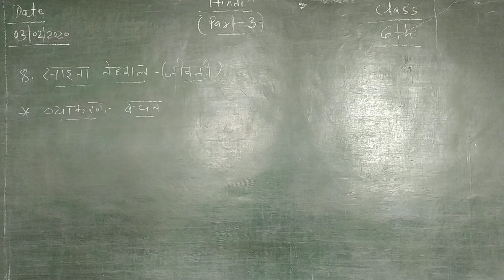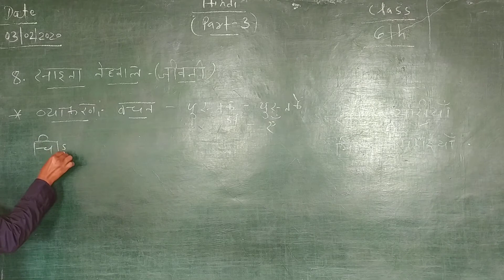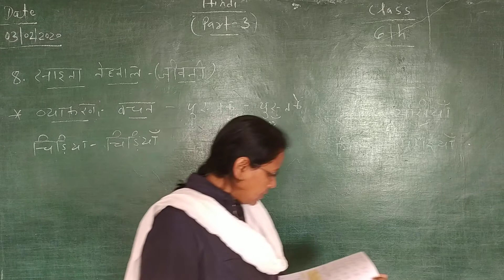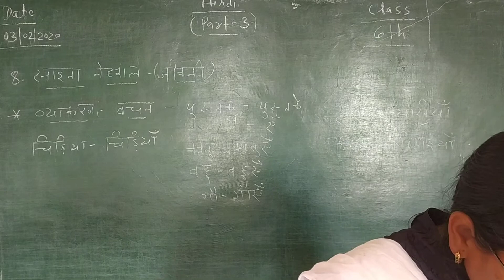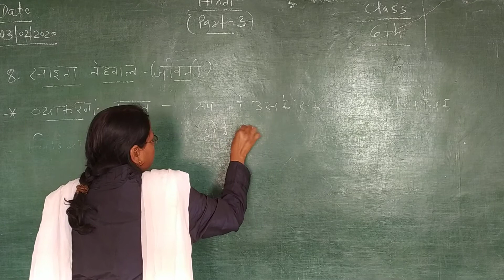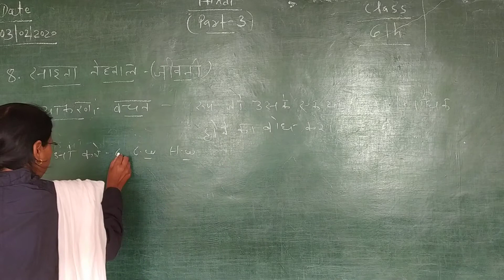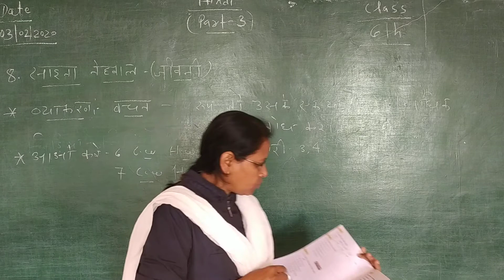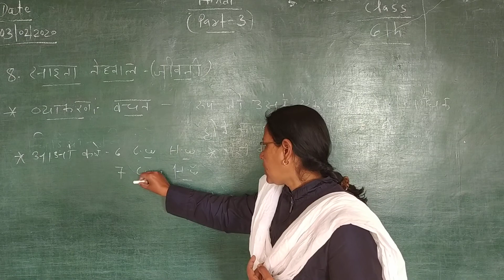Hindi ch.8 class 6th saina nehwal (part-3)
Vyakrn vchn explain.